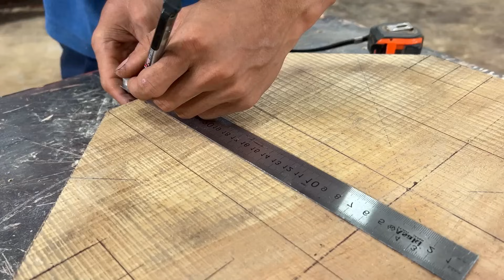Unique DIY Idea to Making Stool // Amazing Woodworking Projects